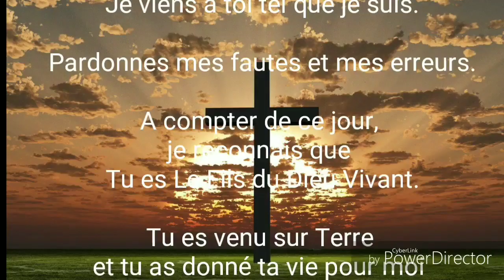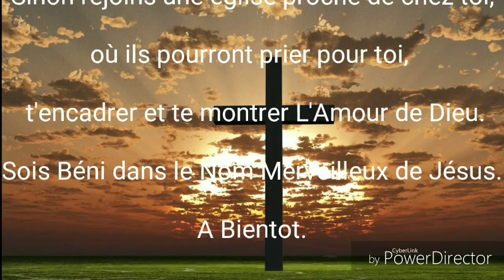Seal Church - La leçon d'un figuier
Sermon en Live du Dimanche 03 Mai 2020